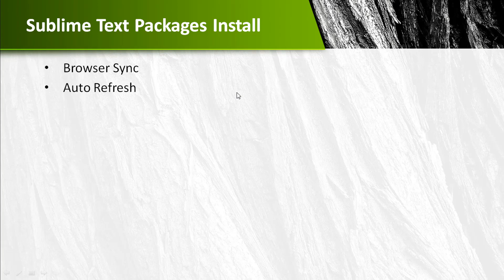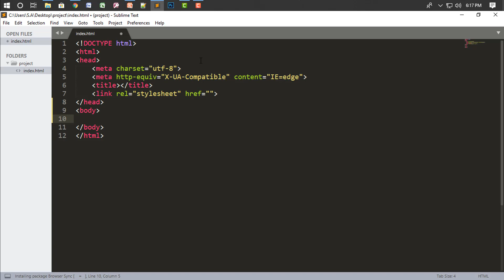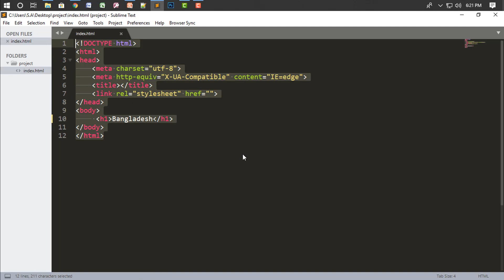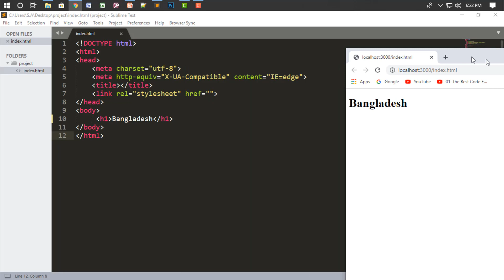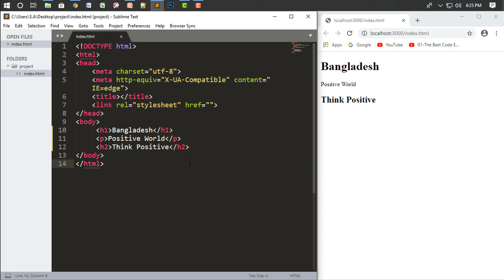How to use & Install Browser Sync & Auto Refresh Package on Sublime Text 3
In this tutorial, you will learn  how to use & Install Browser Sync & Auto Refresh Package on Sublime Text 3
1) Install Browser Sync
2) Install Auto Refresh

🤔 Have Questions or Need Help?

Content Creator: Md. SujaN Ahmed (B.Sc Hons in CSE)
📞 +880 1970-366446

🔶 Video Editor: Rubena Begum
Share the love, spread the word:
1) Share this free tutorial with your friend.
2) Share on Facebook
NOTHING WILL WORK UNLESS YOU DO